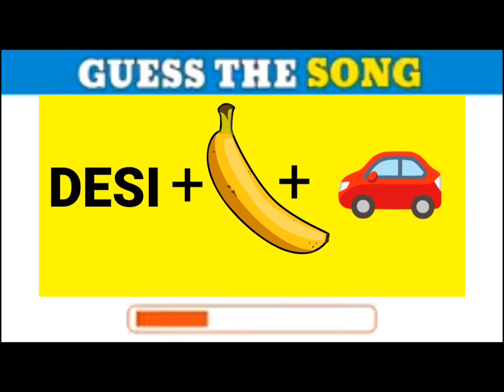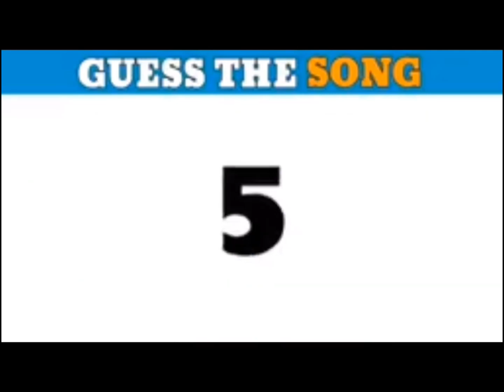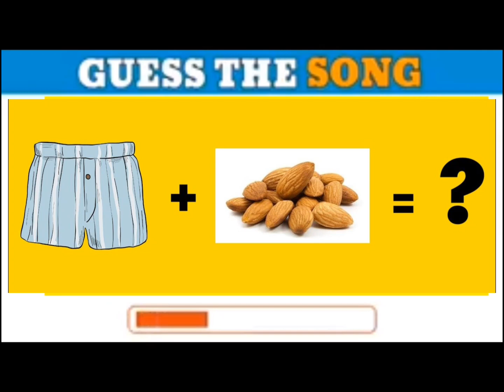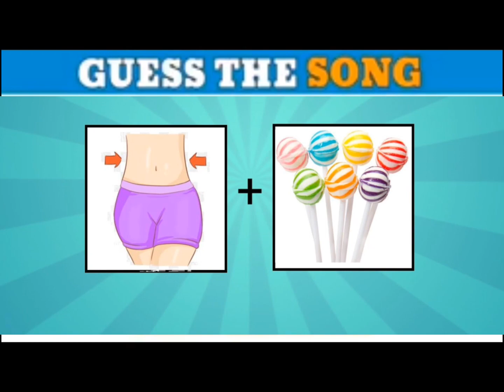guess the song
guess the song || video ‎@triggeredinsaan
shorts video
e#share